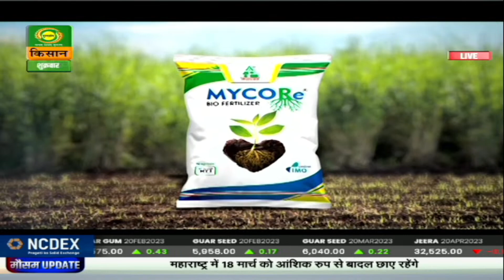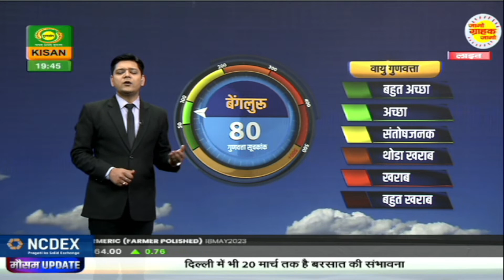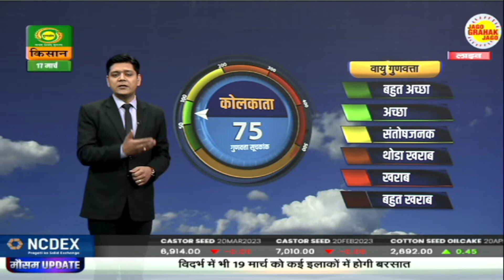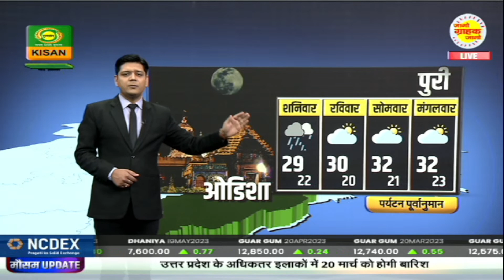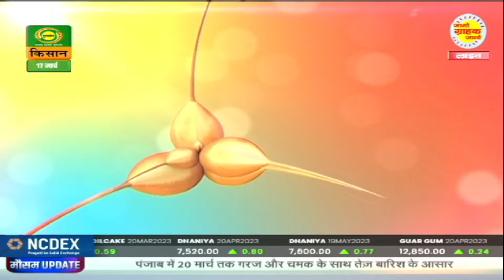Mausam Khabar | मौसम खबर - महाराष्ट्र में कल 18 मार्च आंशिक रूप से बादल छाए रहेंगे | 17/03/2023